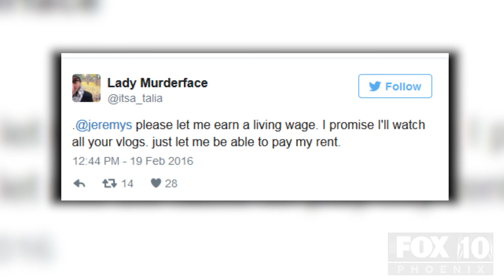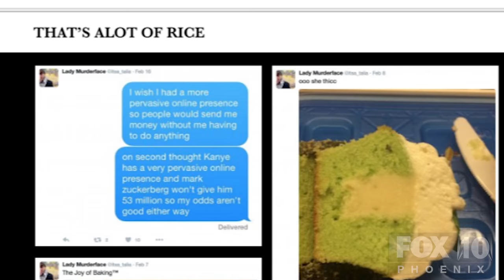MUST WATCH: Hungry Ex Yelp Employee EXPOSED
25 year old Talia Jane wrote an open letter to the CEO of Yelp, Jeremy Stoppelman, complaining about her entry level wage and inability to eat well. How would you handle a similar situation? Was Yelp right to fire her? Original Medium article